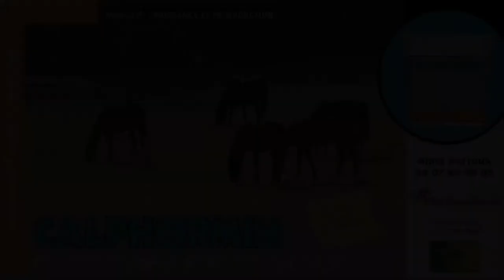Lot 13 - M12 - CHIKIRISK par GREY RISK et NEROLA